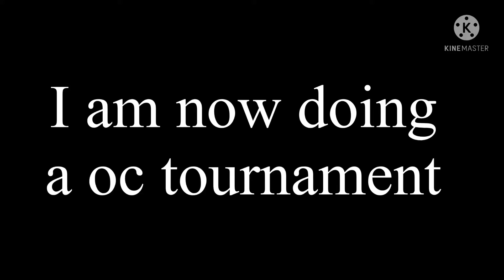A YouTube/oc tournament announcement + first round reveal